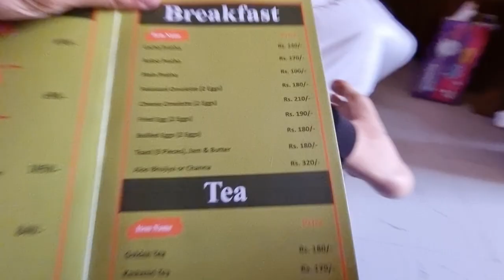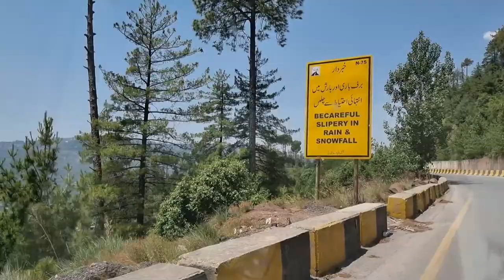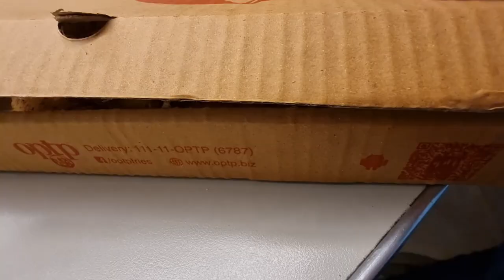Going Nathiagali today | Drone shots in Galiyat | Day 4 | Mustafa Hanif BTS | road trip to Kashmir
Address: H56C+JV Al Faisaliyyah, Jeddah Saudi Arabia 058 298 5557